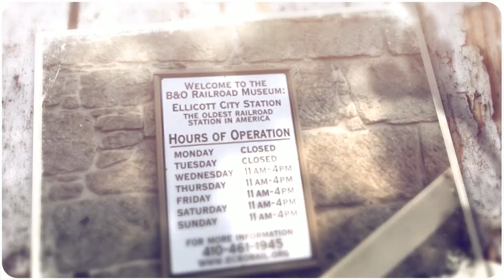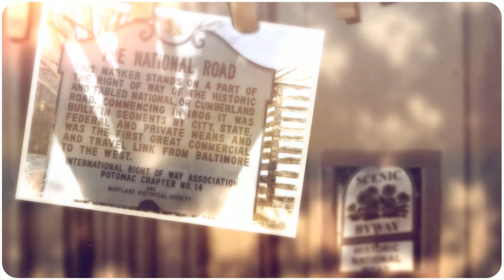Historic Ellicott City in Maryland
One of my favorite places to spend a few hours any time of year is Historic Ellicott City. The historic area of Ellicott City feels like an English town with antiques, ghosts, delicious restaurants, specialty stores and great storys of old. If you want to live near Ellicott City, give me a call. Ellie McIntire. The Mcintire Home Team of Keller Williams Realty Centre- Greater Howard County